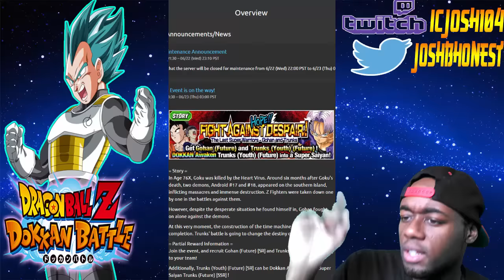REAL TALK Dokkan Battle Future Trunks Story Strike Updates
Be entered to win $25 giveaway once we reach 1000 subscribers. My personal feelings toward all the amazing comments and subscribers I have. Thank you, dokkan battle updates coming soon. FUTURE TRUNKS DOKKAN AWAKENING Story strike mission.